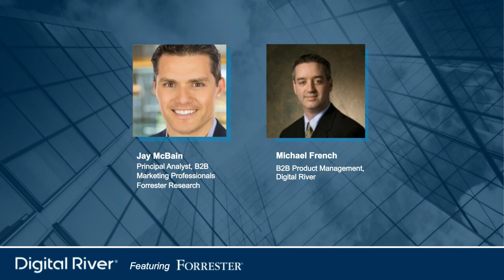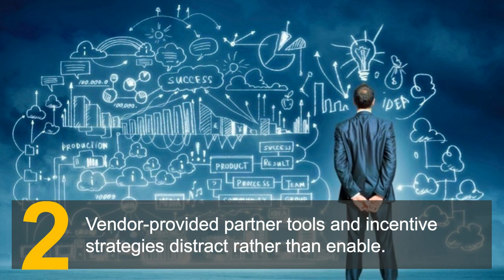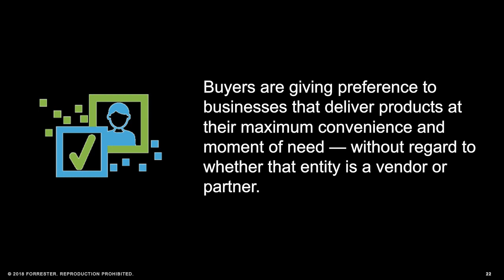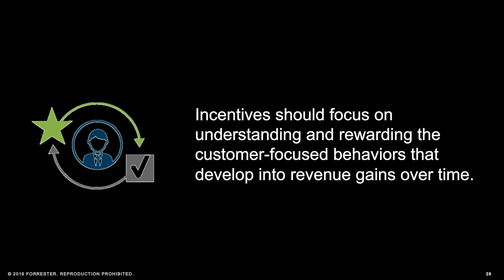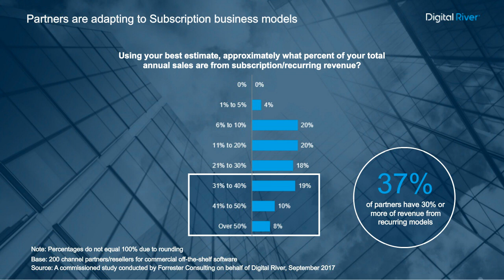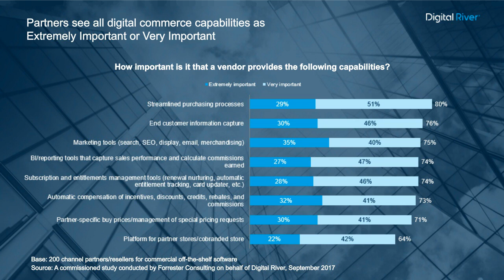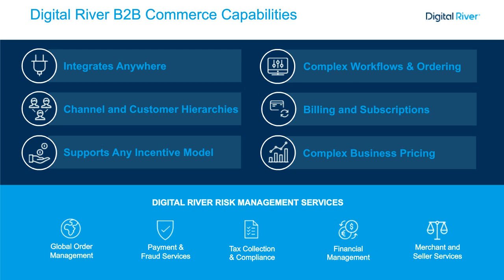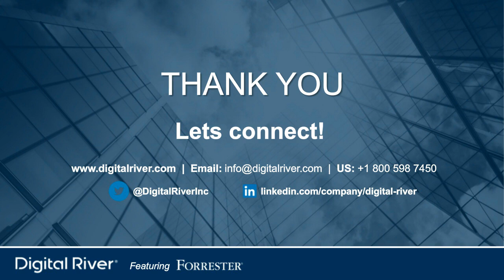Webinar: How to Nurture Your Channel Partners & Succeed in the Digital Age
View this webinar to hear Forrester analyst and channel expert Jay McBain break down the results from a recent research study on channel partner loyalty. You'll gain insights into:
• Why channel partner loyalty is wavering and threatening end-customer experiences;
• What the right tools and incentive strategies are to support changing dynamics of the channel ecosystem; and,
• How brands can modernize their technology ecosystem to support connected ecommerce experiences that foster partner loyalty and customer satisfaction